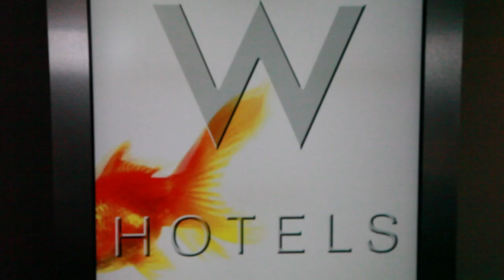G&F + Meredith Wendell Pool Party!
We're throwing a Summer Pool Party for one of our favorites: Meredith and Wendell German of Meredith Wendell accessories. The design duo came to Chicago and G&F blew up the beach balls to celebrate their bold, beautiful line.

Special thanks to the W Hotel Lakeshore, Wave, A Perfect Event and Grey Goose Vodka.